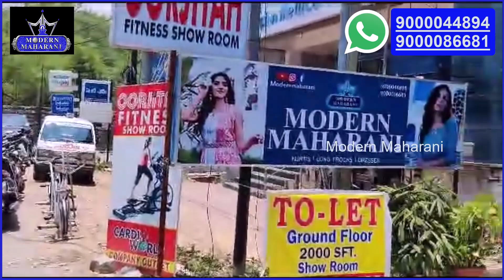మరెక్కడ దొరకని ALIYA CUT DRESSES అతి తక్కువ ధరలలోModernMaharani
I'm on Instagram as @modernmaharani23. Install the app to follow my photos and videos.